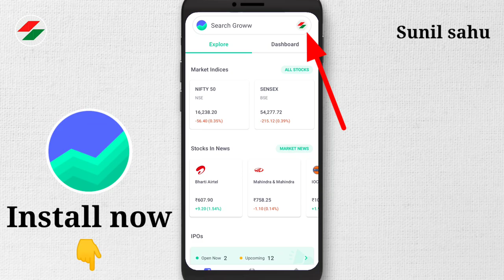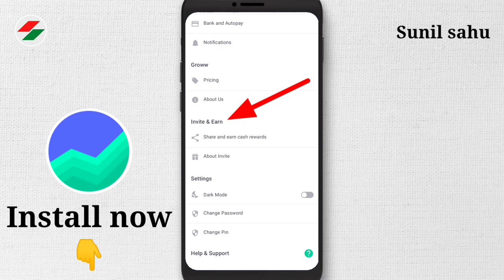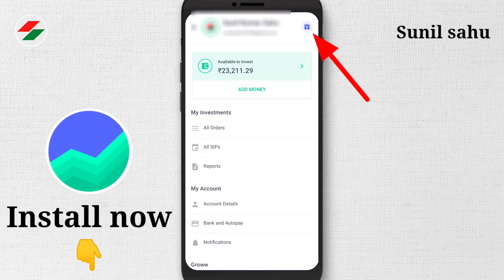how to refer and earn | invite and earn money | groww app 🤑 | unlimited refer & earn money trick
how to refer and earn | invite and earn money | groww app 🤑 | unlimited refer & earn money trick by Sunil sahu full explain with detail in hindi 2021.